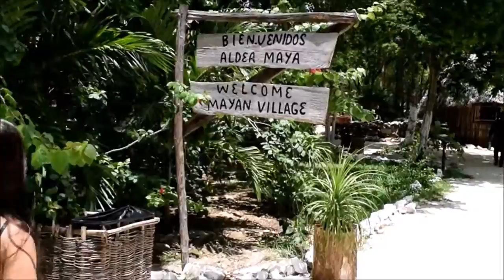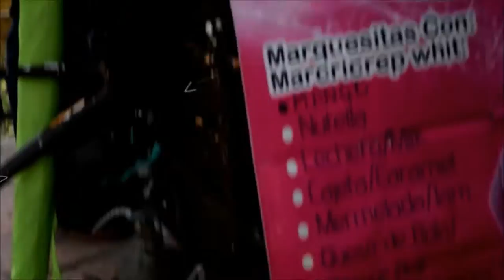Adventures in Cancun Part 2 | eumcouple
Part 2 of our adventures in Cancun!

This includes our busy day trip to 3 locations: Hubiku Cenote (where we had lunch at a great buffet), Chichen Itza (one of the new seven wonders of the world), and the town of Valladolid. And our last day was pretty much just spent hanging out (it was our 5th anniversary :3) and checking out Playa Delfines! Enjoy.